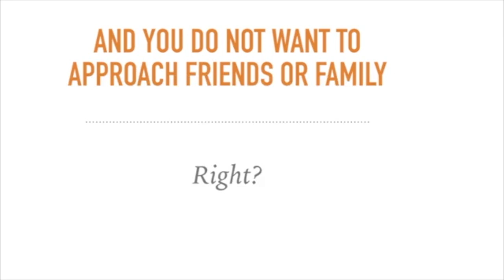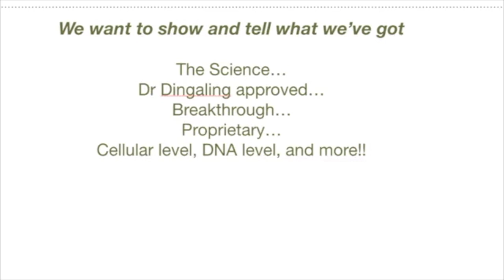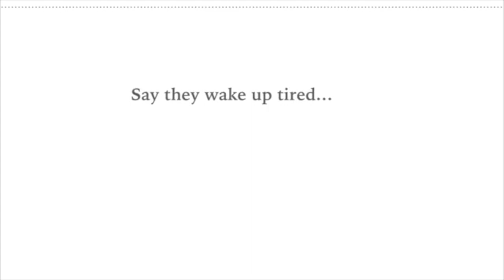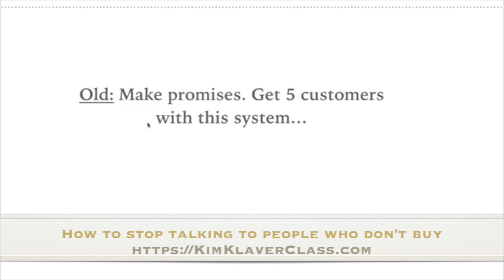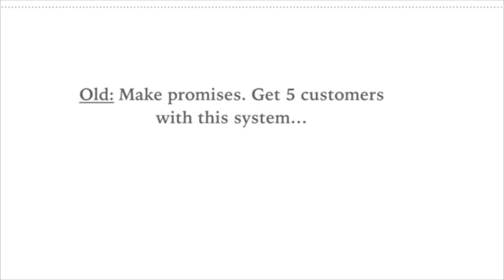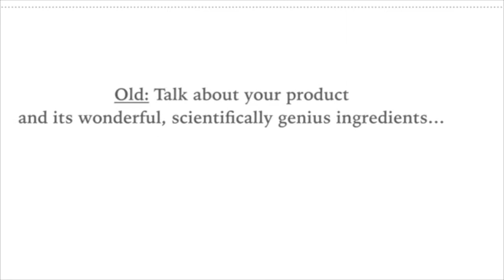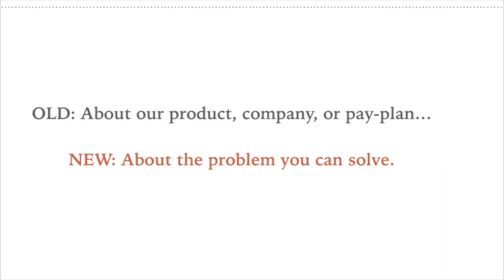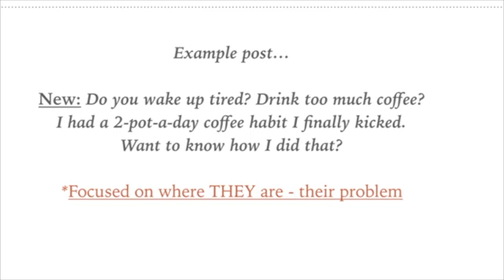This ONE Mistake Kills Your Business. Most everyone makes it. Do you?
Everyone does this. It causes 99.9% glazed eyes...